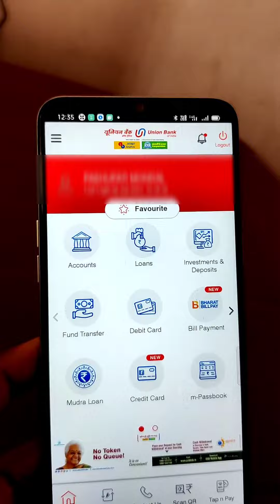ATM PIN Change through umobile app.union bank debit card pin change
aap agar union bank of india ki account holder hein to aap apne mobile se umobile ke aap ke through pin change kar sakte hein.
agar aap ko mera video achha lage to aap video ko like aur comment kare...